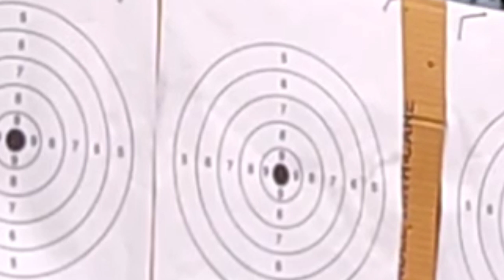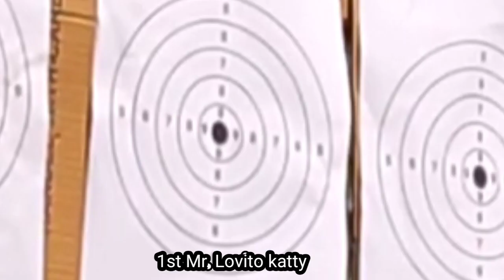1st Air gun shooting completion Lizutomi village